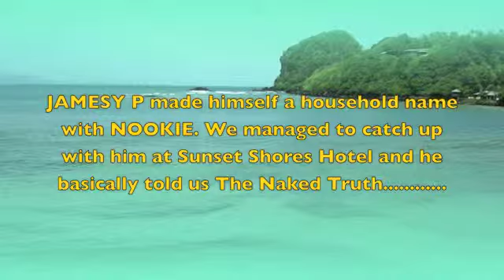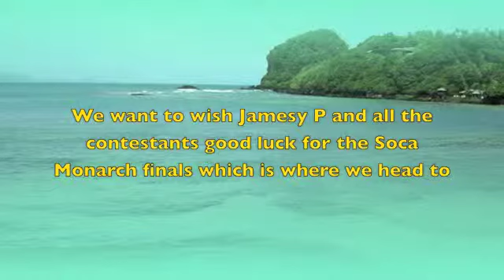SOCAVISION VINCY MAS PART 6 NAKED TRUTH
Jamesy P tells us the naked truth about why he left the Vincy Soca Dans and why you should be careful with your mobile phone.